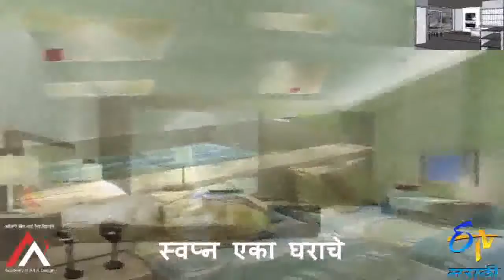ETV Swapna Eka Gharache - Interior Budgeting